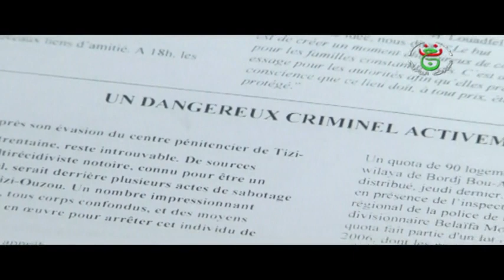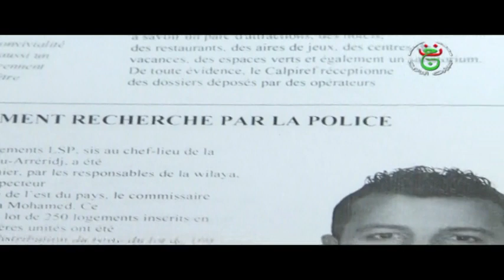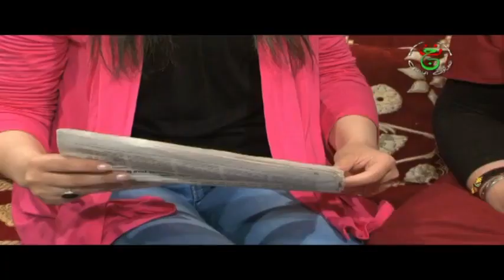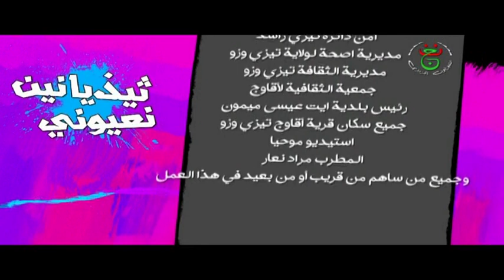sérié kabyle a3youni episoude 1 complet